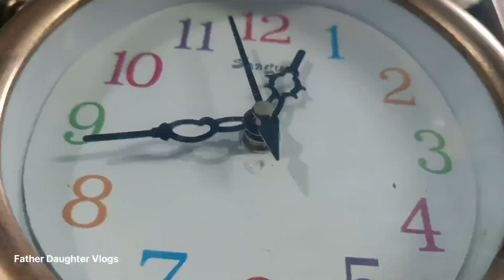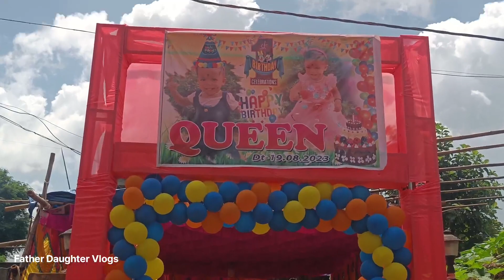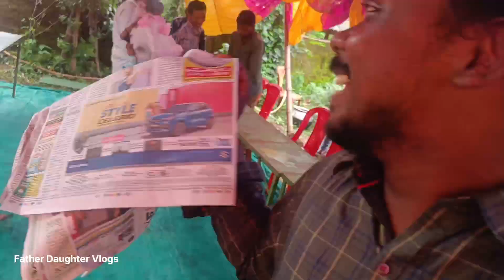ଆମେ ଆଦିବାସୀ ବୋଲି କଣ ଜନ୍ମ ଦିନ ପାଳିବୁନି କି🎂Tribes Village Birthday Bhoji || Father Daughter Vlogs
Tribes Adivasi Village Daily Life Vlog,Grandmaa Grandpa  family Life Style Vlog.

Don't Forget To Love And Comments
Like For Love
Notification For Remind
Share For Bonding
Dhanyabad 🙏
From
ଵୈ
Bai

Odisha Village Family
Father Daughter Vlogs
father daughter vlogs
vlogs
Daily Vlogs
vlog
Kids Vlog
girls vlog
vlog video
vlogs channel
odia vlogs
Odia Food Vlogs
blogger
angulia
shorts
shorts vlogs
Shorts Video
shorts vlogger
shorts funny
new vlog
tribes vlog
tribal vlogs
rb shree vlog
odisha village vlogs
family vlogs video
daily vlogger
daily vlogging
funny vlogs
odia
cute Babies Video
father daughter shorts